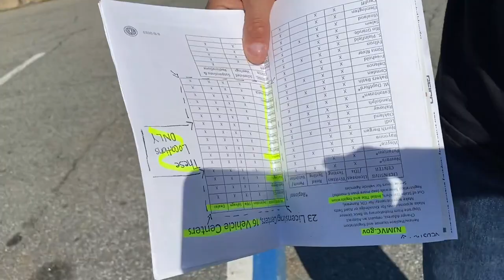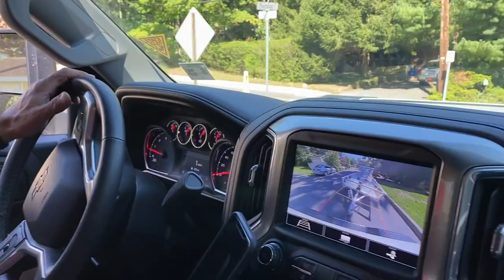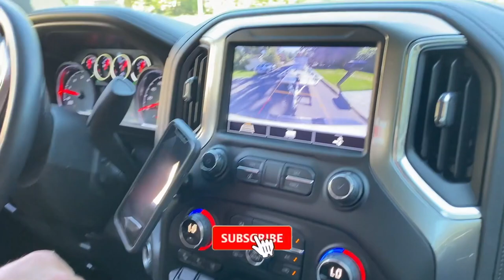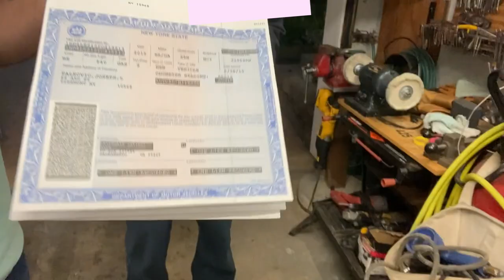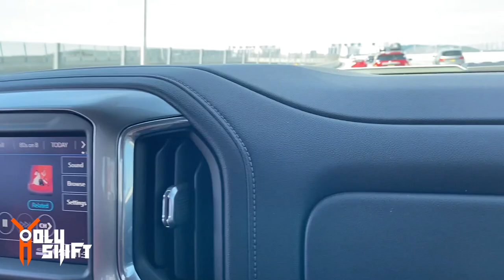Bought a Harley Sportster Iron 883 / Do This Every time You Buy A Bike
I bought a Harley Davidson Sportster Iron 883 and came up with John in his pick up and trailer to pick it up. I got a 2015 Sportster a second bike in great condition and went on a trip to pick it up from Piermont NY. This short trip reminds me of our trip from a few years ago.
Our usual back and forth humorous conversation along the ride.

Bike set-up
The lights I changed on the Harley Electra Glide :